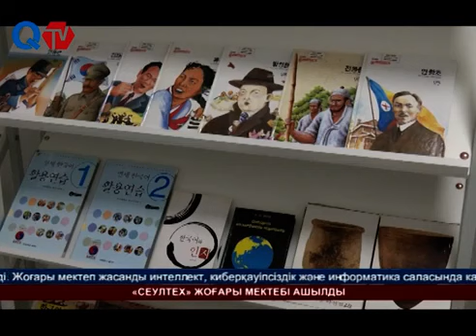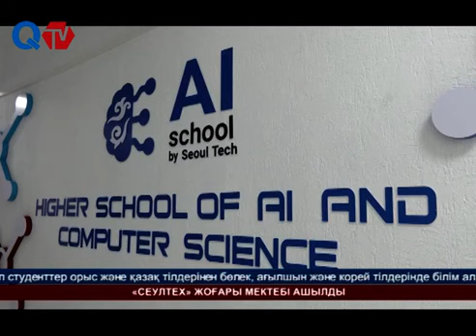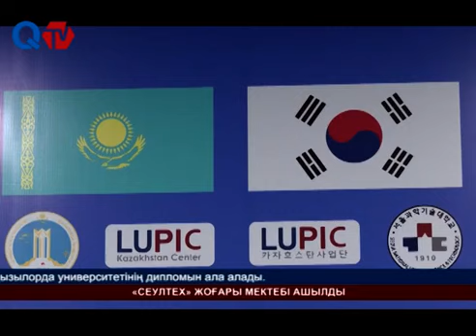«СЕУЛТЕХ» ЖОҒАРЫ МЕКТЕБІ АШЫЛДЫ